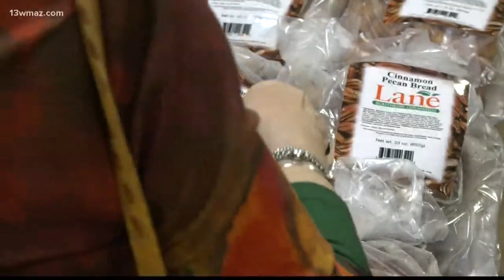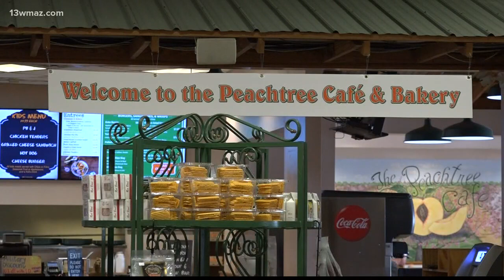Peach County farms see holiday business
Georgia farmers stay busier than you think during the holidays, cranking out Georgia-grown products for local stores.

13WMAZ News is the #1 station for news and weather in the Central Georgia area, serving people in Dublin, Macon, Milledgeville and Warner Robins.